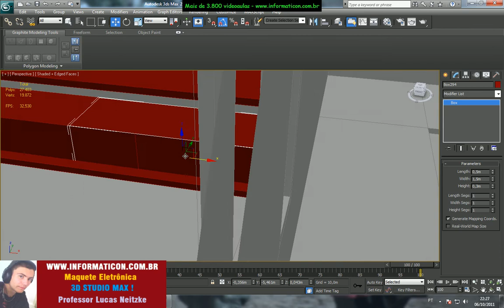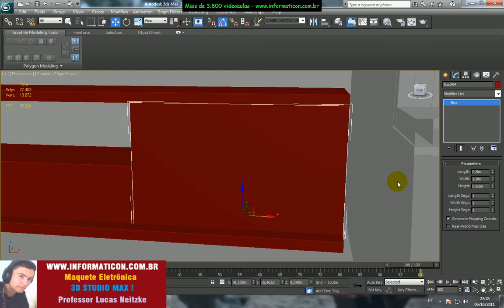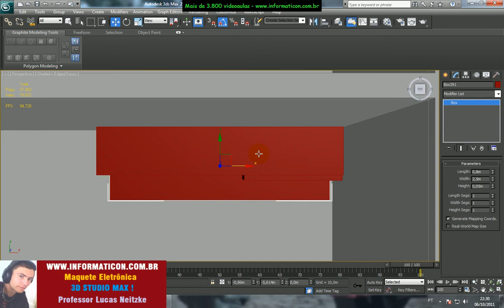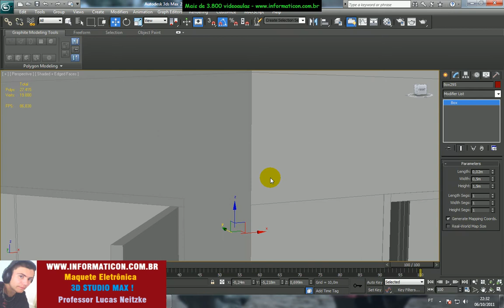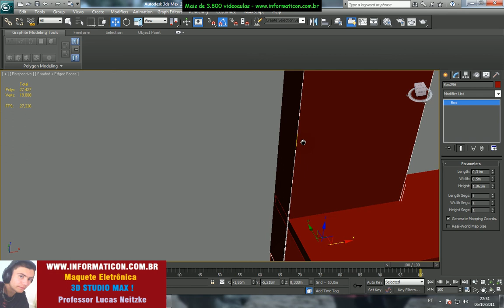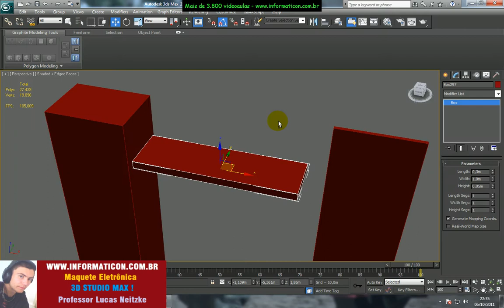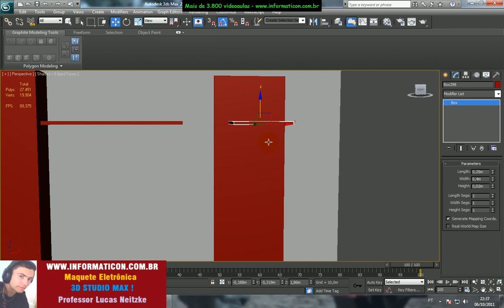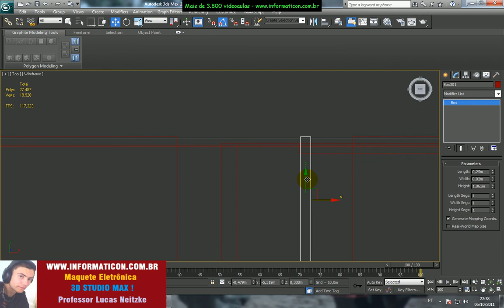lucas neitzke 3D Max - aula 511 - modelando estante.avi